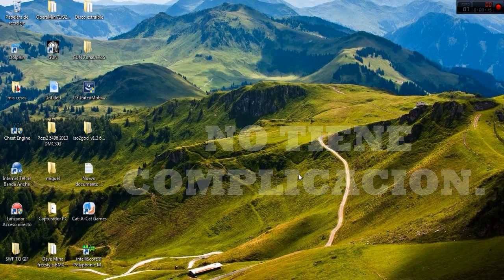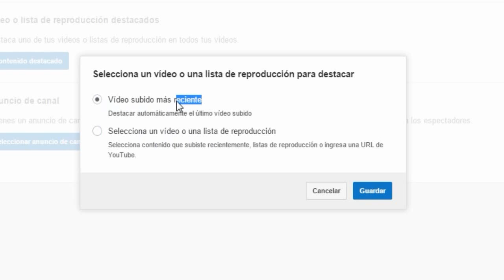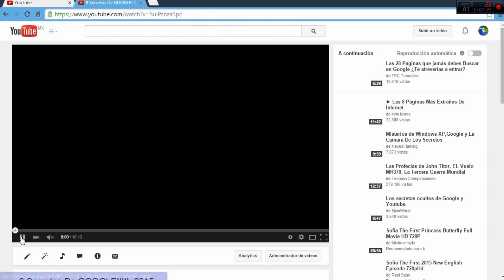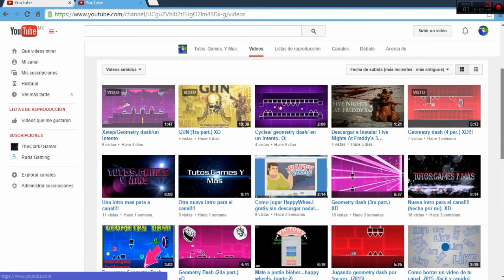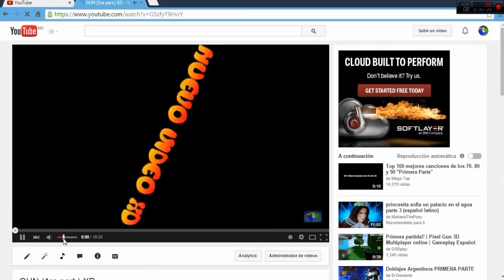Como recomendar un video en tus videos de youtube!! 2015. paso a paso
hola amigos, aqui esta un nuevo tutorial en donde enseño a como recomendar un video en todos tus videos de youtube, espero teguste y te sirva, like y suscribete es gratis, adios